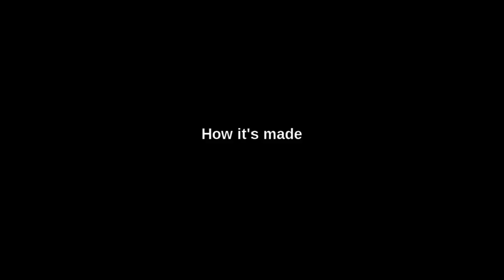Ikea Hack - This is what happens when you don't follow the instructions - DIY JIG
The idea behind this Ikea hack is that once a year I need a little more garden chairs than I have, but I don't need them the rest of the year and it would be good if they didn't get in the way and take up unnecessary space.This way you can put them all together into a shelf that will serve you well all year round.
In the second part of this video I build a garden table out of a broken camping chair and an Ikea shelf.

If you have any questions please write it in the comment section. I will answer every single one.

Buy something on Amazon

The following links lead to Amazon. If you buy something there, I get a small part of the commission, but for you this doesn't change the price. This also applies if you buy something completely different but have accessed Amazon via one of these links. If you would like to support me, just have a look at one of these tools and buy a nice book afterwards.

My favorite clamp
Large universal clamp
Ingenious wooden clamp
Starrett combination square
My jigsaw
My cordless screwdriver
Gear Orbital sanders
My circular saw and tablesaw

* NEW VIDEOS *

This is absolutely free of charge and does not entail any obligations and can be cancelled at any time.